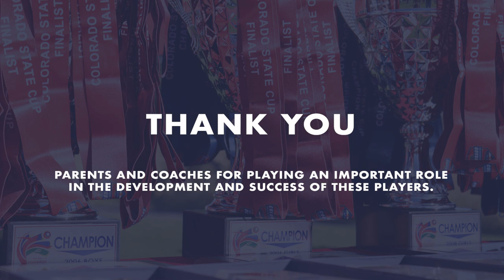Recognition Video: 2019 Colorado State Cup MVP's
Every year, the top youth players in the state compete for a State Cup title and a chance to represent Colorado at US Youth Far West Regionals. Among the two teams that reach the Final, there's players that excel and prove to be State Cup Most Valuable Players.